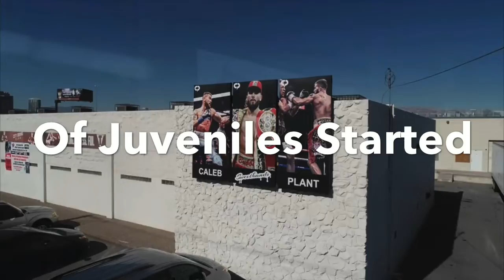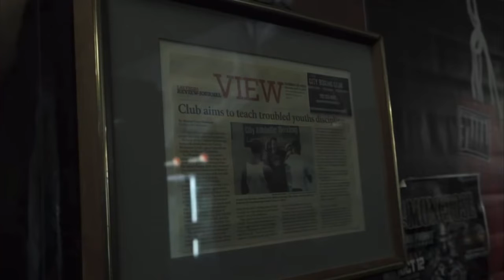City Boxing Club created a system to end Juvenile Incarceration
1825 the government started incarcerating juvenile delinquents.  In 1992 New laws were passed in 44 where kids are now tried as an adult.  In the year 2006 alone 500,000 were arrested, in 2013 about 40% of the prisons are privatized. Corporations do not care about kids, corporations care about profits, more kids more profits. In 2023 City Boxing Club will start reforming the Juvenile Justice System.